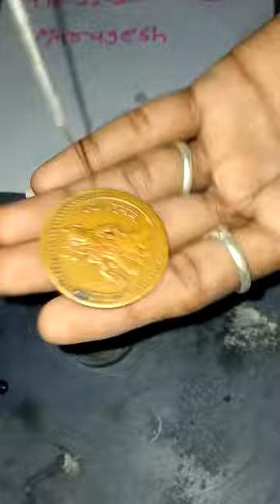testing chemical available#7798509606